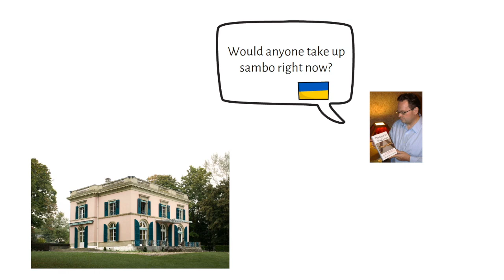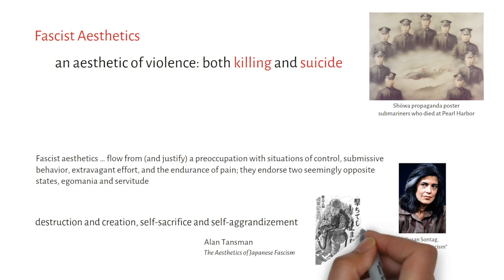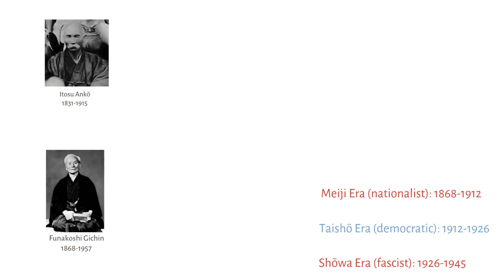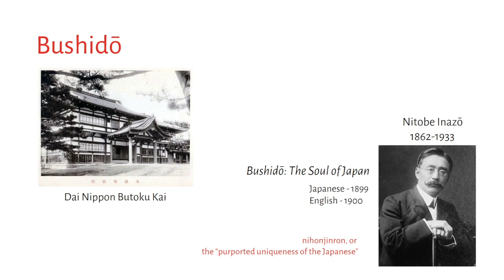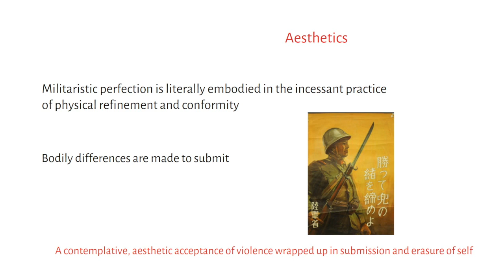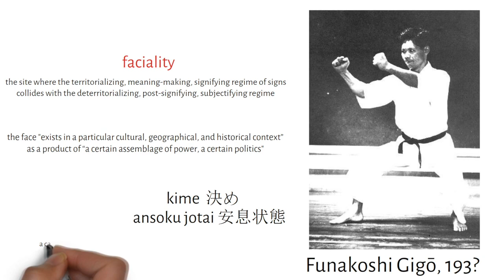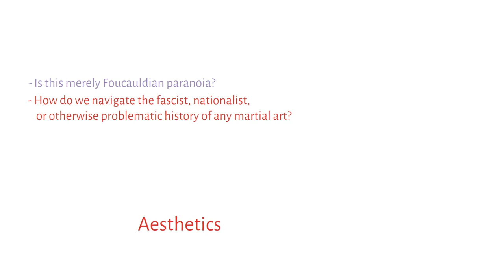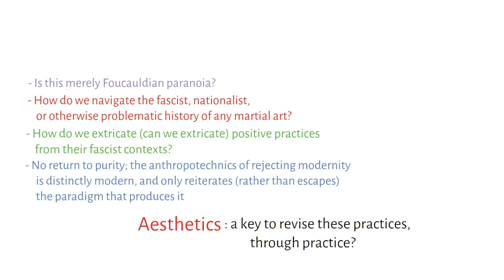Does my Forward Stance Look a Little Fascist? Meiji-Era Karate & Embodied Politics, by Dr Peter Katz